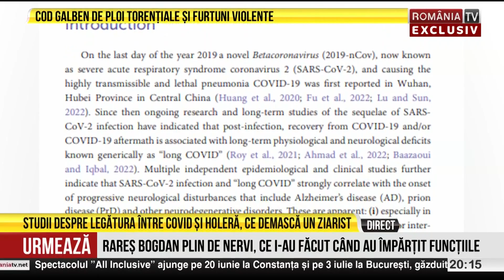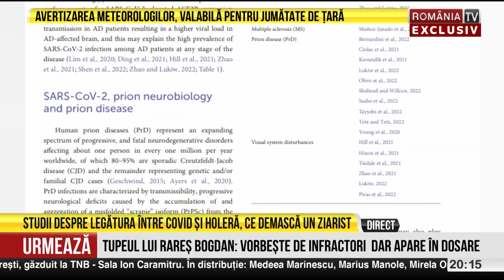Andreea Crețulescu, 19.06.2023. Imaginile dezastrului dupa inundatiile din tara preferata de romani